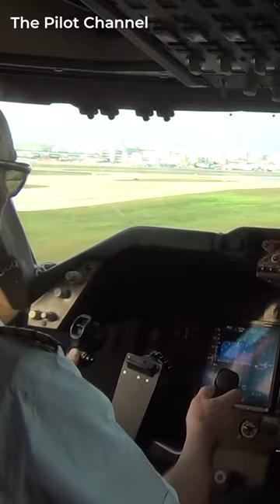Why Takeoff Is The Most Crucial Part Of A Flight!